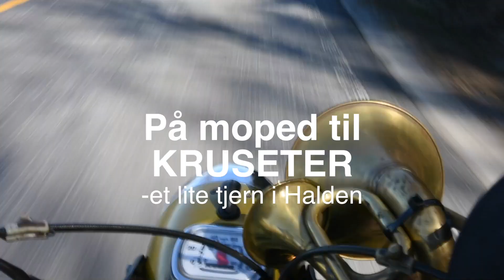På moped til Kruseter